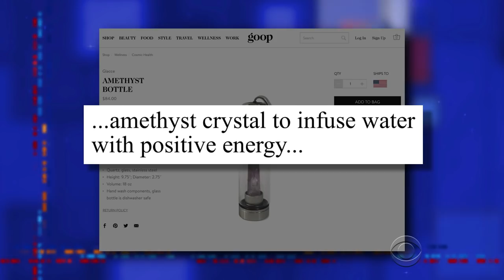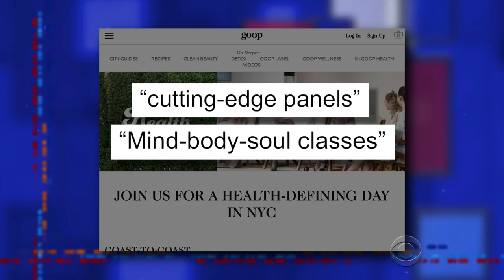Stephen's Covetton House Meets Gwyneth Paltrow's Goop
What's better than living a holistic life? Living TWO holistic lives. Stephen and Gwyneth Paltrow put their lifestyle brands together to bring you the best of Covetton House and Goop. Shop the goop x Covettton House collaboration